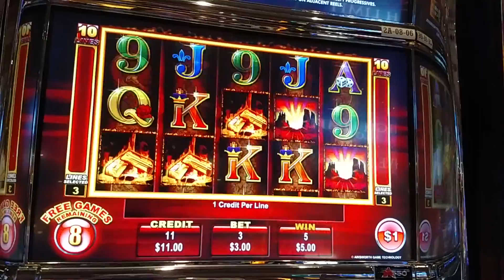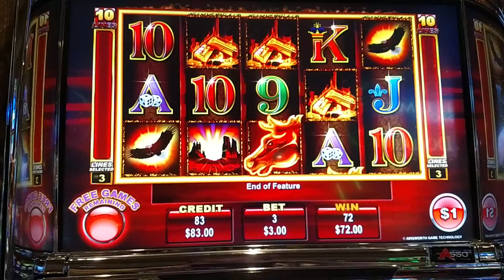$1 Denom Ainsworth Mustang Money Decent win Free Spin Bonus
@ Was callin it a night and hit this damn bonus on $3 bet ugh!
Good win to throw with the other TITOS!

Check out the live trip reports and more at